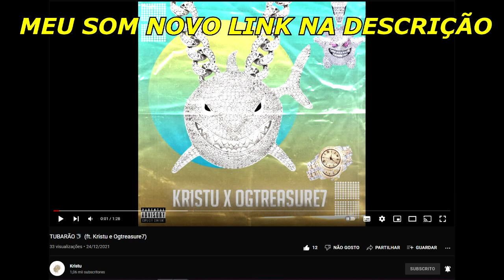DUDU - ENCAIXOU PERFEITO NO BEAT! ⚡ #8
Segue nois lá no insta
Rimas 100: @rimas100official
Canal do Dimas : @canaldodimas